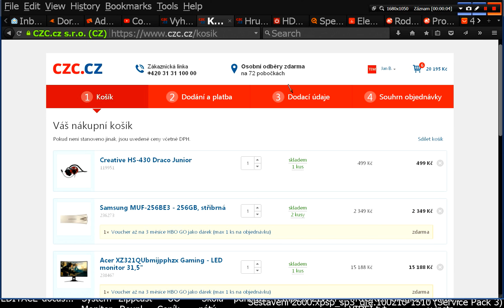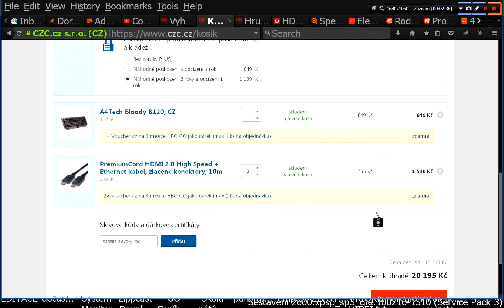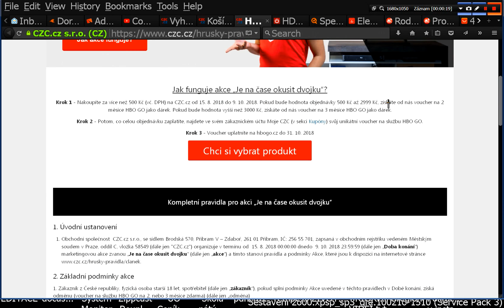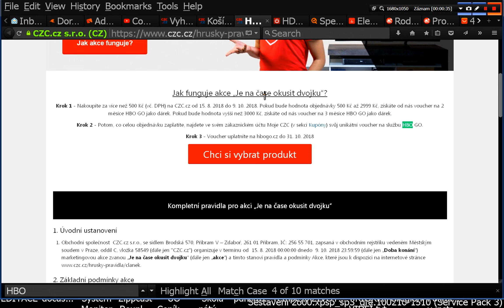Podvod HBO GO u CZC - skryté obcházení GDPR {CZ}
... bez možnosti nepřijmout.